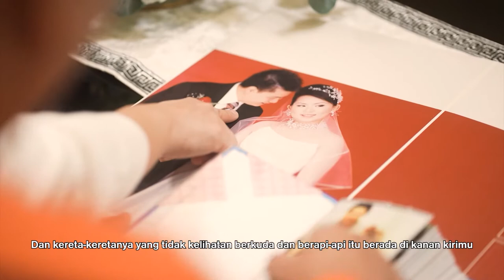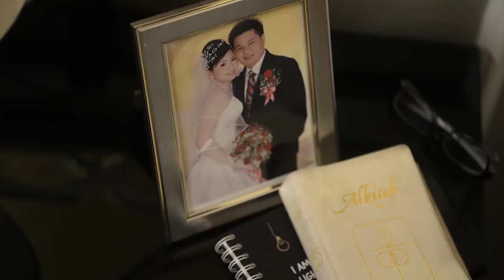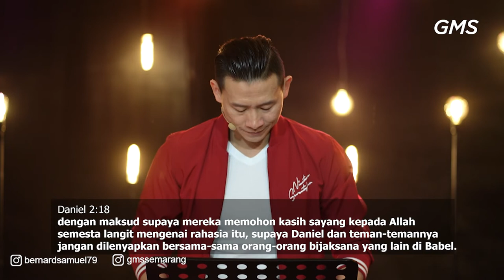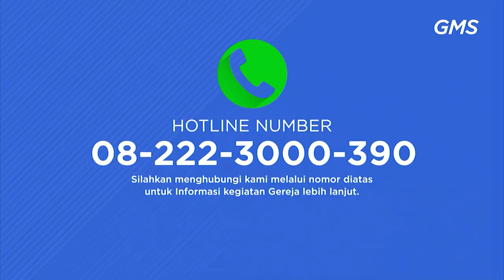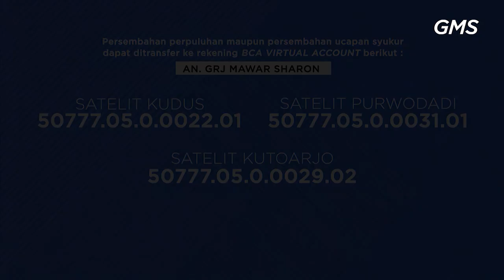AOG Online Service - 4 DIMENSI PENGARUH - 15 Agustus 2021